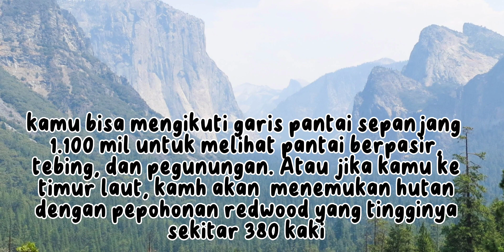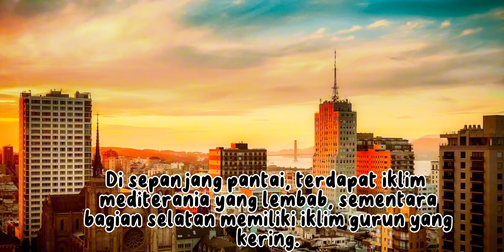California: Pusat Industri Hiburan Terbesar di Dunia